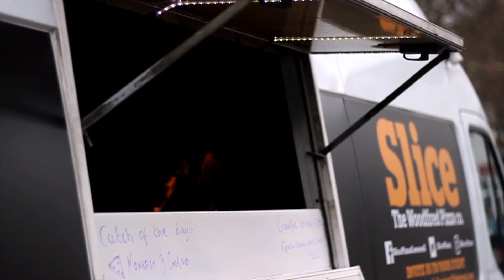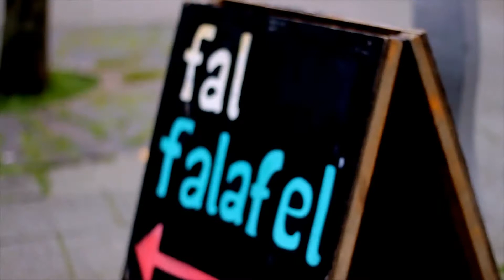Flavours of Falmouth 2019: food and music festival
Good food and local music in one place- what more can you ask for?

Flavours of Falmouth delivered just that.

Shining a light on small businesses in the area, Creative Events students pulled together to curate an event that showcases what the seaside town has to offer.